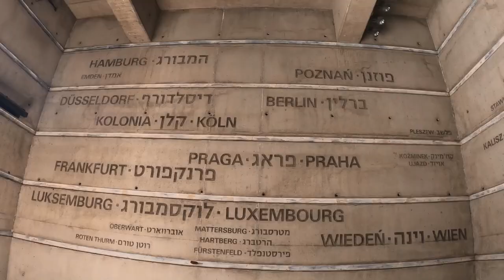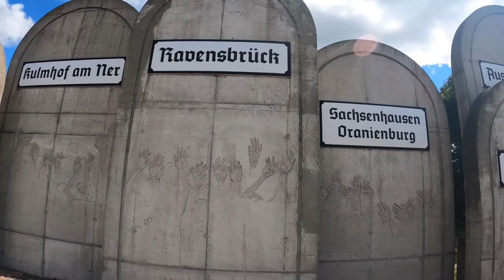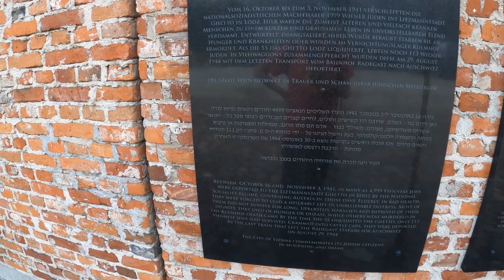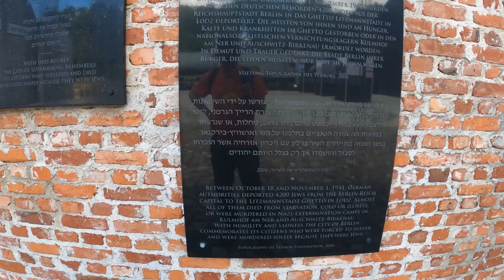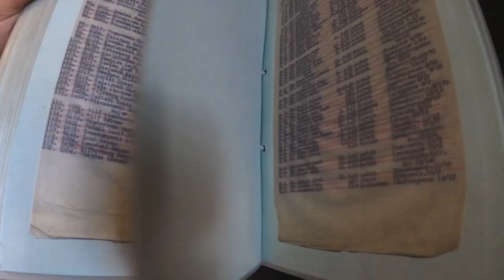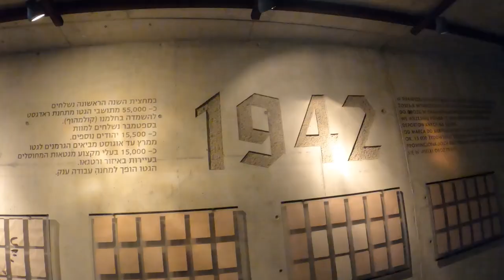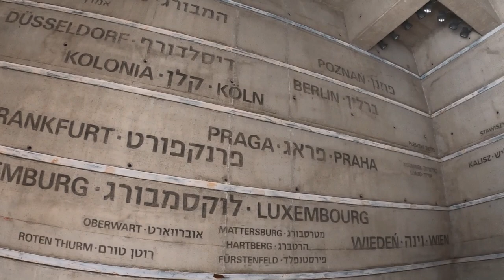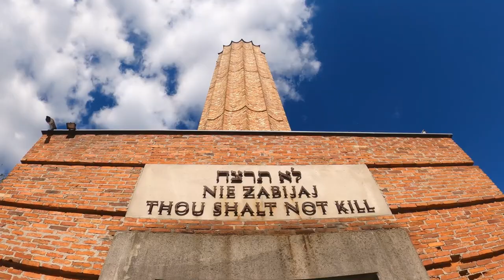Lodz dark history - Jewish Ghetto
On my first day in Lodz, I explored the city's main attractions and the street art around the centre

On day two, I headed to the district that made up the former Jewish ghetto in WWII. It was the second largest ghetto in Poland, after Warsaw. Over 200,000 Jews passed through the ghetto. The vast majority of them did not survive the Holocaust.